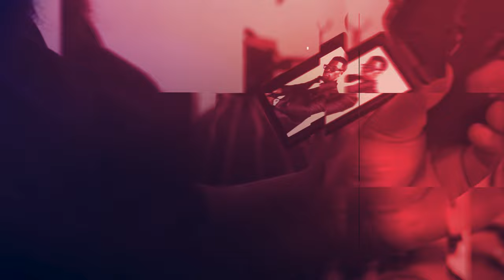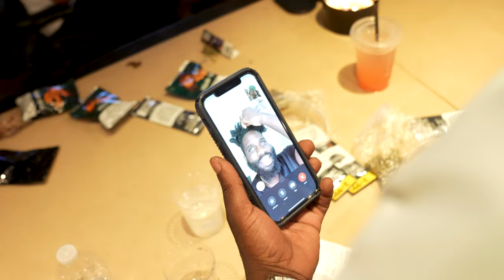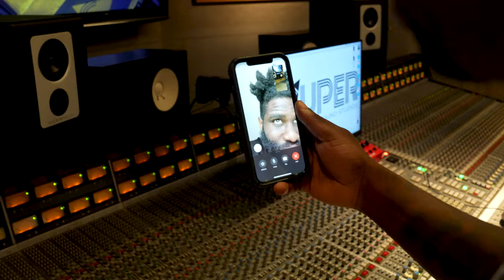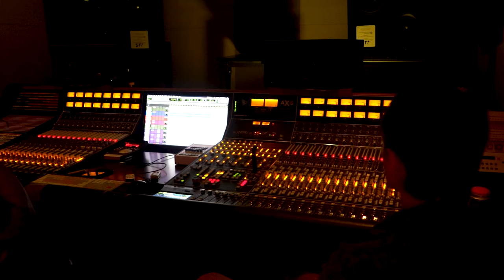"LGND" Documentary Pt.2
LGND Album releases 02/11/2022